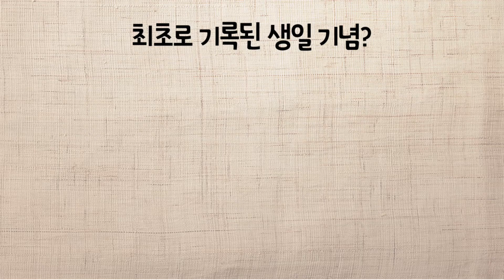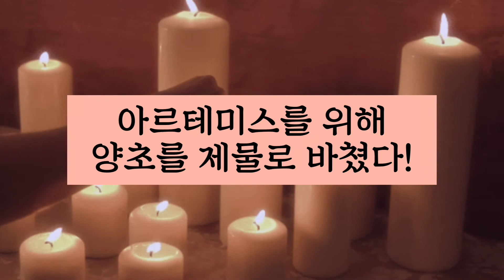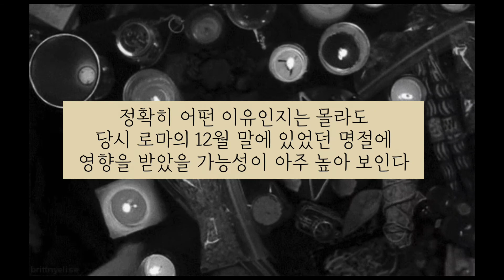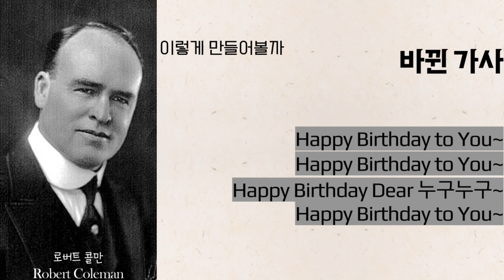생일 기념에 대한 거의 모든 사실!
언제부터 생일을 축하했는지, 생일에 케이크를 왜 먹는지, 생일 케이크에 초를 왜 꽂는지 등 생일에 대한 거의 모든 사실을 여기서 알아보아요 ㅎㅎ

참고 자료

이 영상은 미리캔버스를 이용하여 만들어졌습니다.

이 영상의 일부 장면은 giphy에서 가져왔음을 밝힙니다.